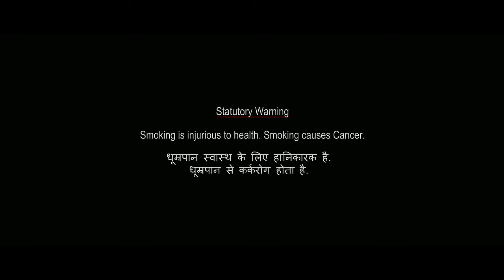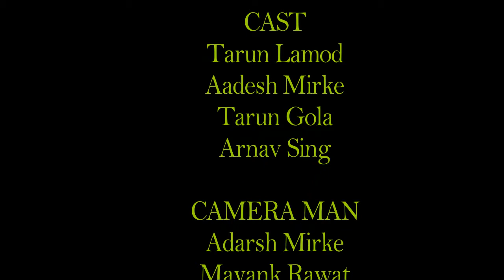Aadesh Mirke/WORLD WAR 3 P2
THIS IS THE 2ND PART OF OUR VIDEO FRIENDS PLS WATCH IT. DIRECTED BY - AADESH MIRKE
CAST - TARUN LAMOD, ARNAV SINGH, TARUN GOLA, AADESH MIRKE
CAMERA MAN - ADARSH MIRKE, KRISHNA VERMA, TANISHQUE K KARDAM
EDITED BY - AADESH MIRKE